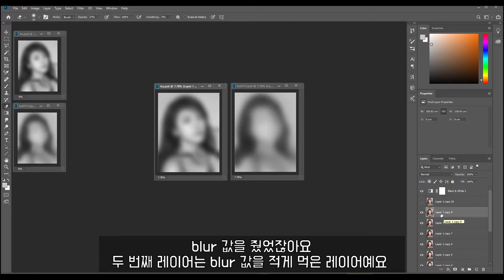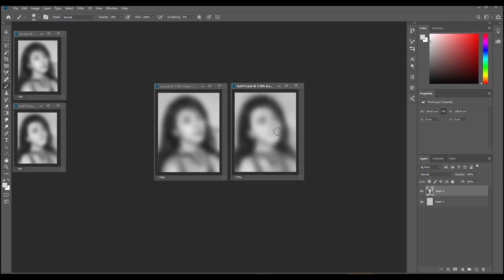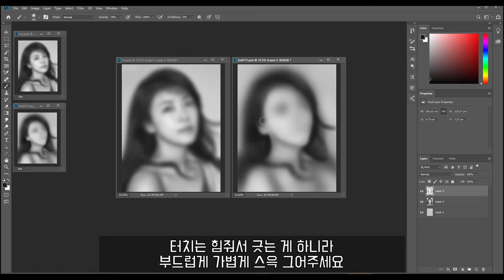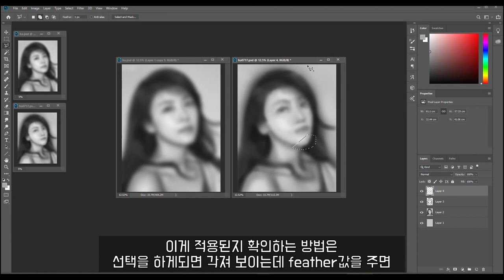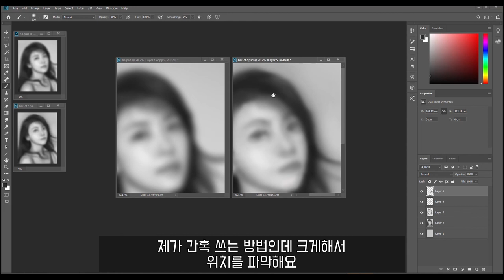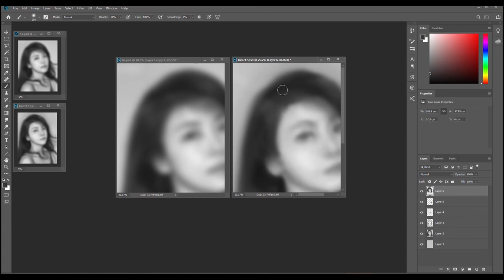그림 잘 그리는 법. 이것만 보시면 됩니다.2편 (그림에 생명을 불어넣기)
모든 분들이 그림을 잘 그렸으면 합니다!

그리고 이 영상을 보고 구독하신 분들 로또 1등 되시길
간절히 빌어봅니다!!